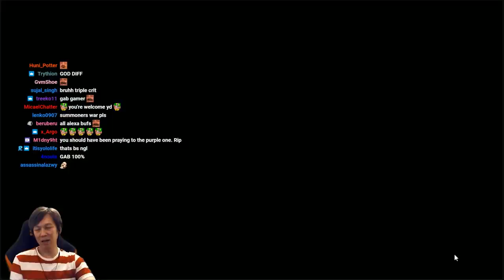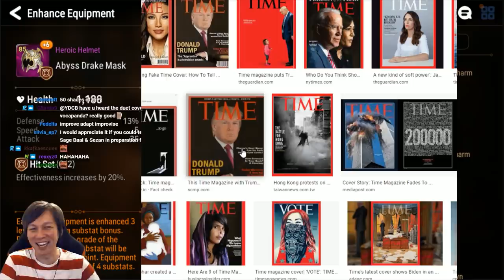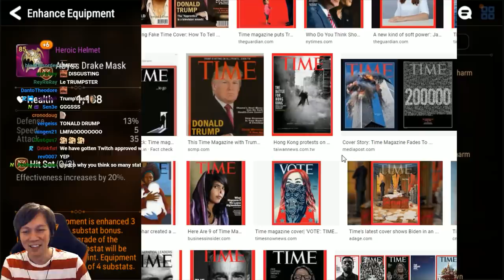ARBY EVERY GAME - EPIC SEVEN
In a few days all of you will have arby too :)

THIS IS THE VOD CHANNEL. WHICH MEANS VIDEOS FROM THE STREAM.